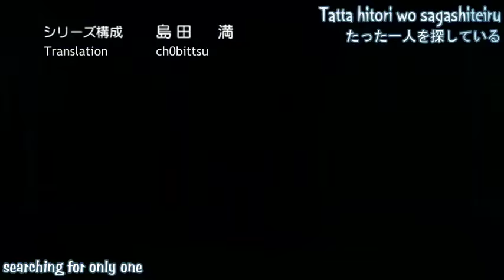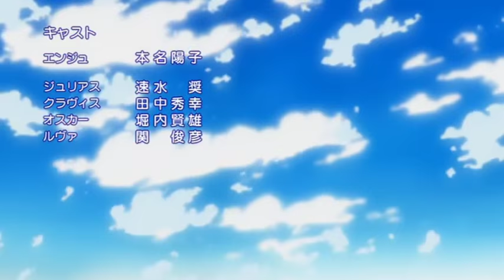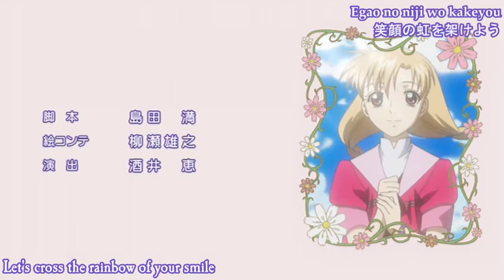Beloved Angel Angelique Episode 03 〜when hearts awaken〜 恋する天使アンジェリーク 〜心のめざめる時〜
Title: "The Holy Sacrea"
"Seinaru Sakuria" (聖なるサクリア)

Koi suru Tenshi Angelique (恋する天使アンジェリーク ?, lit. "Beloved Angel Angelique") is a spinoff from the Angelique series and it contains 13-episode animation, Koi suru Tenshi Angelique: Kokoro no Mezameru Toki (恋する天使アンジェリーク 〜心のめざめる時〜?, lit. Beloved Angel Angelique: When Hearts Awaken) and its 12-episode animation sequel Koi suru Tenshi Angelique: Kagayaki no Ashita (恋する天使アンジェリーク 〜かがやきの明日〜?, lit. Beloved Angel Angelique: Radiant Tomorrow). Both of the anime series were directed by Susumu Kudo and was made into an anime series by Satelight.

Koi suru Tenshi Angelique: Kokoro no Mezameru Toki was released by Satelight between July 8, 2006 and September 30, 2006. It uses two pieces of theme music. The opening theme is "Infinite Love" by Granrodeo and the ending theme is "Dearest You" by 2Hearts

Character CDs
King Records released 19 character CDs for Koi suru Tenshi Angelique. The songs are sung by the characters' voice actor/actress. The first and second character CDs for Zephyr and Randy, respectively were released on June 5, 2007. The third, fourth and fifth character CDs for Marcel, Luva and Clavis, respectively, were released on August 9, 2006. The sixth, seventh and eighth character CDs were released on October 4, 2006. The ninth, tenth and eleventh character CDs for Oliver, Arios and Yui, respectively, were released on October 25, 2006. The twelfth, thirteenth and fourteenth character CDs were released on December 21, 2006. The fifteenth and sixteenth character CDs were released on January 11, 2007. The seventeenth, eighteenth and nineteenth character CDs were released on March 21, 2007.

On February 27, 2008, King Records released an album for Koi suru Tenshi Angelique containing all 19 character songs.

Soundtrack CDs
On July 26, 2006, King Records released a soundtrack CD for the Koi Suru Tenshi Angelique: Kokoro no Mezameru Toki opening theme, "Infinite Love" by Granrodeo. On August 23, 2006, King Records released a soundtrack CD for the Koi Suru Tenshi Angelique: Kokoro no Mezameru Toki ending theme, "Dearest You" by 2Hearts. On February 14, 2007, King Records released a soundtrack CD for the Koi Suru Tenshi Angelique: Kagayaki no Ashita opening theme, "Yakusoku No Chi He" by 2Hearts.

Radio CDs
On August 23, 2006, King Records released a radio CD for Koi suru Tenshi Angelique called, Koi Suru Tenshi Angelique Sweet Paradise memory 01. The songs were sung by Kenyu Horiuchi and Daisuke Namikawa. The second radio CD, Koi Suru Tenshi Angelique Sweet Paradise memory 02, was released on December 6, 2006. The songs were sung by Kenyu Horiuchi, Daisuke Namikawa, Show Hayami, Mitsuo Iwata, Nobutoshi Kanna, Nobio Tobita and Toshihiko Seki. The third radio CD, Koi Suru Tenshi Angelique Sweet Paradise memory 03, was released on May 9, 2005.

Drama CDs
On February 21, 2007, King Records released a Drama CD for Koi Suru Tenshi Angelique, called Seichi no Hitotoki Shincho Hen. The songs were sung by Kenyu Horiuchi, Daisuke Namikawa, Show Hayami, Mitsuo Iwata, Nobio Tobita, Hideyuki Tanaka, Hiro Yuuki, Takehito Koyasu, Kyoko Hikami, and Toshihiko Seki.

On April 9, 2008, King Records released another Drama CD for Koi Suru Tenshi Angelique. The songs are sung by Mitsuo Iwata, Nobutoshi Kanna, Toshihiko Seki, Hideyuki Tanaka, Kenyu Horiuchi, Nobio Tobita, Show Hayami, Takehito Koyasu, Kyoko Hikami, Ken Narita, Fumihiko Tachiki, Mitsuaki Madono, Tetsuya Iwananaga, and Yumi Toma.